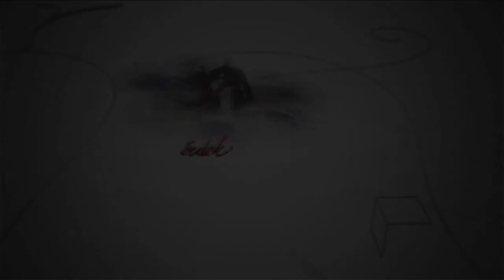191104 Fehérvári Beszélgetések Novák Eszter